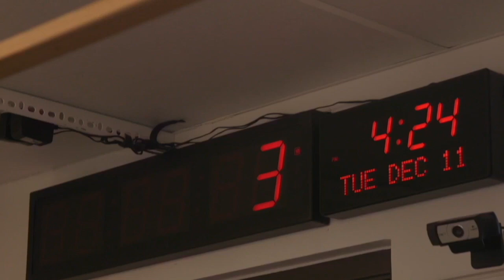Margaret Josephs's Caviar Dreams Book Review + Recap (Chapters 1-4)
Let's dive into Margaret Josephs's childhood and upbringing in the first 4 chapters of Caviar Dreams, Tuna Fish Budget. Catch Bravo Book Club live, Tuesdays at 6:30 PM PST / 9:30 EST on @nofilterwithzack on Instagram.